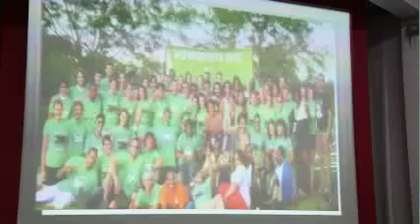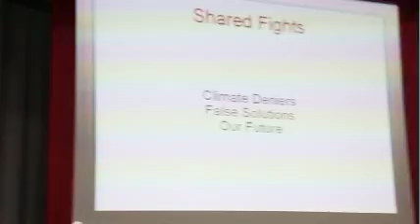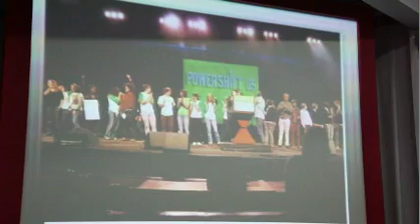CYD Side Panel on Youth Perspectives #2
USA, Canada and South Asian youth climate perspectives, local solutions and global actions